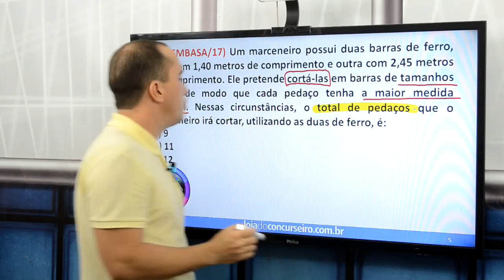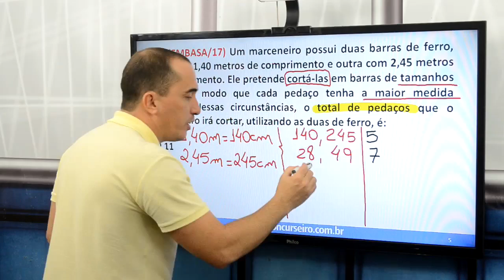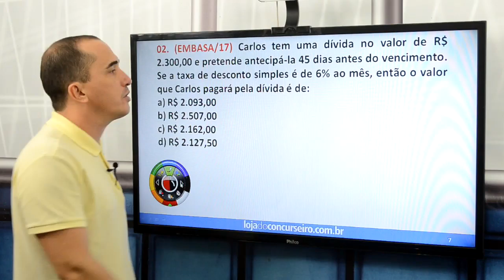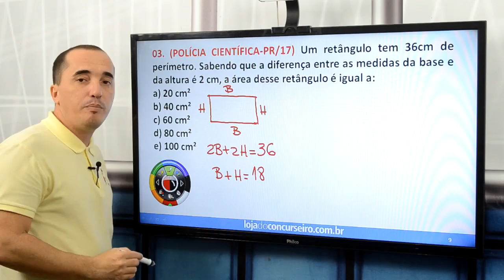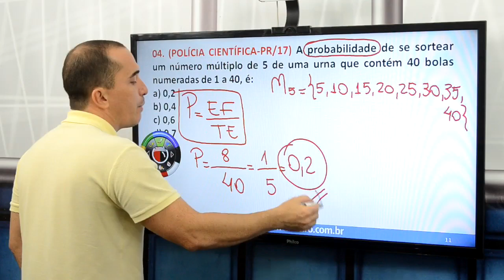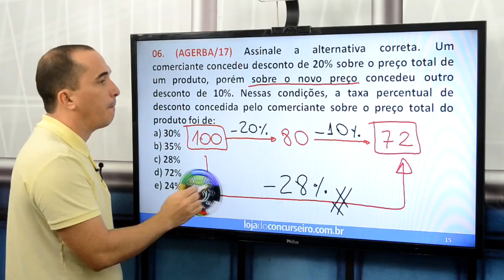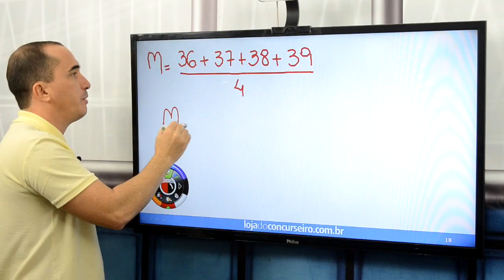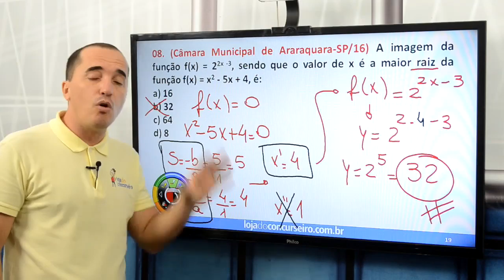Aulão #03 - PM-SE - Questões do IBFC de Matemática - Emerson Castro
Nesta videoaula, o Professor Emerson Castro resolve questões de Matemática da banca IBFC, direcionadas para os concursos da Polícia Militar de Sergipe e Polícia Militar da Paraíba.